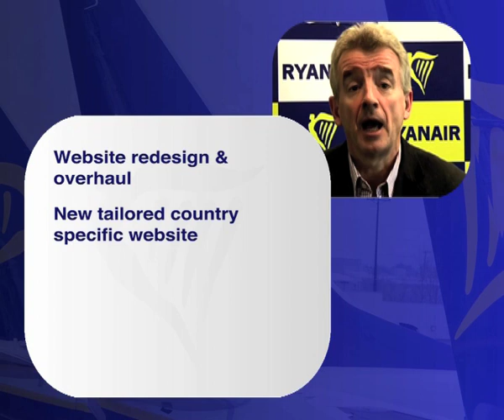Ryanair Customer Service Improvements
Ryanair chief executive, Michael O'Leary, outlines Ryanair's recent customer service improvements and future developments.